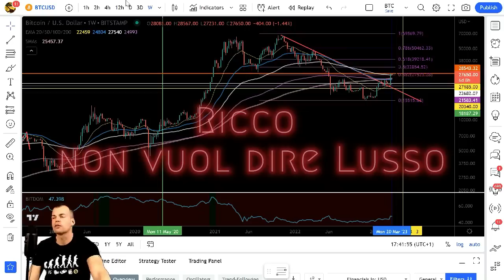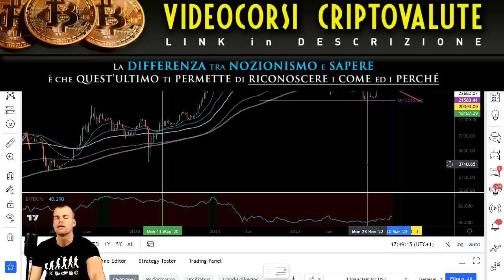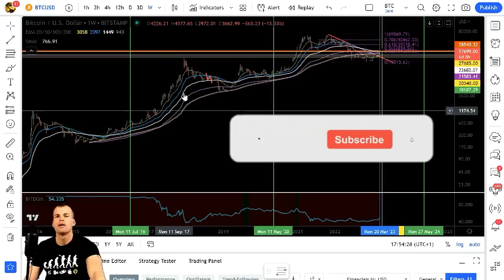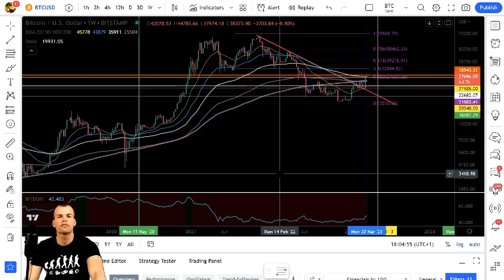Perchè rimarrete sempre poveri ...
Il mio Obiettivo? Formazione Finanziaria in un mondo dove dire che è carente è essere molto gentili.

Chi è Ac Criptovalute  e perché può aiutarti❓

🔸 Economista attivo da 2 decenni nel mercato Tradizionale e dal 2016 nelle Criptovalute.
🔸 Autore del Canale AcCriptovalute.
🔸 Autore di Gemme di concretezza.
🔸 Unico consulente di Criptovalute con FOCUS in gestione strategica del mercato e sue caratteristiche.
🔸 Seguito e ritenuto da migliaia di persone il punto di riferimento delle Criptovalute, per ottenere una visione economica e concreta del mercato .

RICORDA: Not your keys, not your coins

🔸SOCIAL:
Trovi AcCriptovalute su YOUTUBE , TWITTER, TIKTOK dove sono pubblicati i VIDEO ( e niente altro). QUALSISASI ALTRO MEZZO \ GRUPPO CHE UTILIZZA il MARCHIO AcCriptovalute è TRUFFA !

🔸PRIPRIVACY: Un bene sempre più importante in questo secolo, siccome ci tengo particolarmente troverete  lo storico di circa  10mesi di  video e non oltre, salvo le video guide e qualche puntata d'interesse particolare.